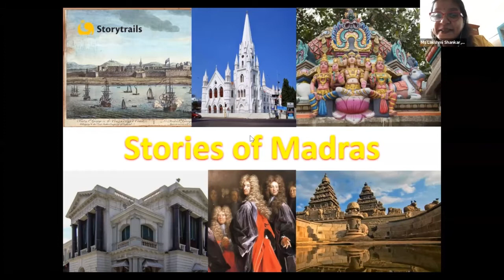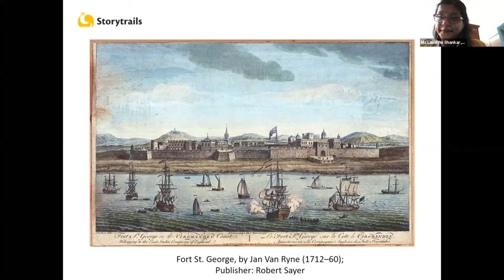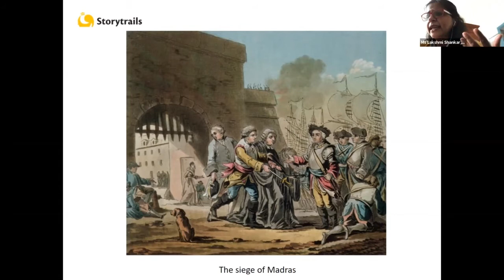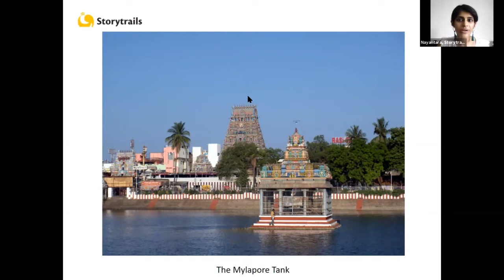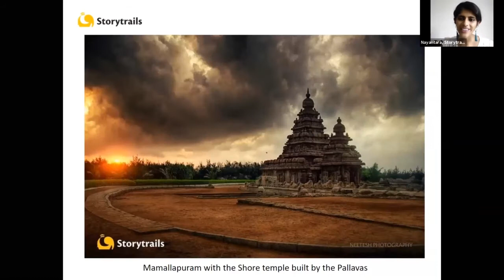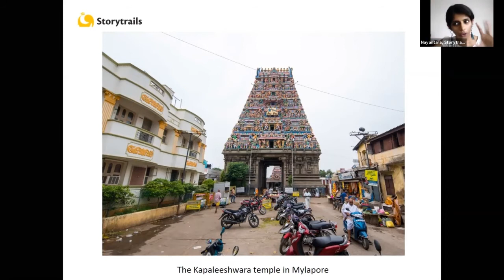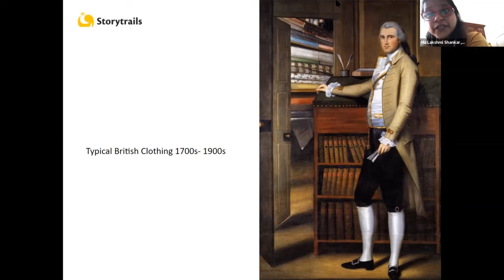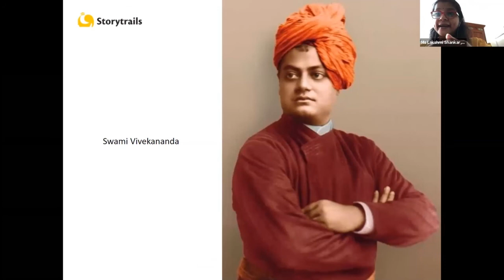AISC25 Mela | Story Trails | Recorded Live Session